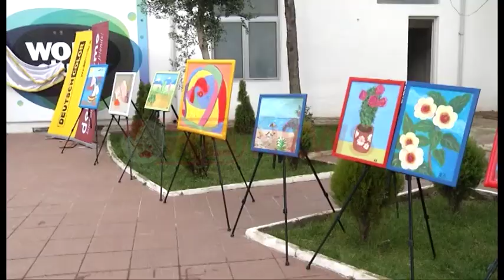Ankand me pikturat e artistëve të vegjël,të ardhurat për fëmijët e "SOS"- Ora News- Lajmi i fundit-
Tirane- Fshati SOS si çdo vit ka organizuar Ankandin e Pikturave, me mbështetjen e dhomës së tregëtisë dhe industrisë së Tiranës.

Fëmijë të talentuar kanë ekspozuar punimet e tyre dhe të ardhurat që do të mblidhen nga ankandi do të shkojnë në ndihmë të Fshatit SOS.

Kreu i Dhomës së Tregtisë Nikolin Jaka e ka cilësuar këtë nismë të rëndësishme jo vetëm për sigurimin e të ardhurave por edhe për të mbështetur talentet e reja.